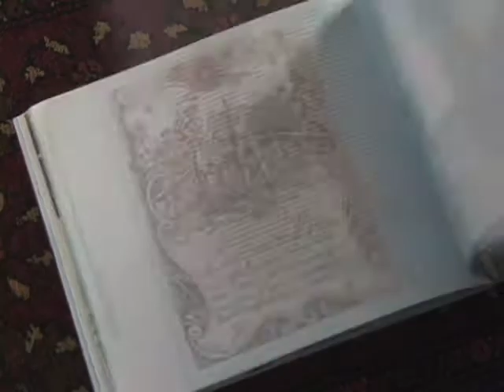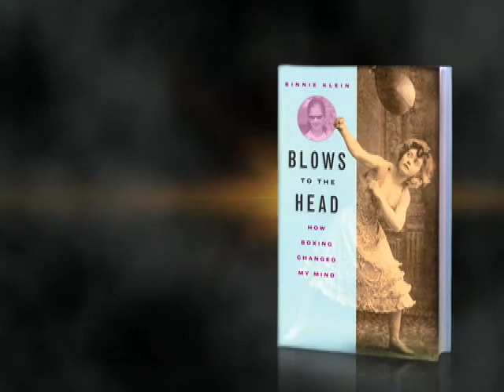"Blows to the Head: How Boxing Changed My Mind" book trailer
Video Book Trailer for Binnie Klein's memoir, "Blows to the Head: How Boxing Changed My Mind" (SUNY Press, 2010), the story of a middle-aged, Jewish, female psychotherapist who changed her sedentary life and took up boxing - this unlikely contender who had no previous experience with sports reconnected with her Jewish heritage, the history of Jewish boxers, the story of immigration, and experiences an unexpected transformation that proved that there ARE "second acts" in American lives